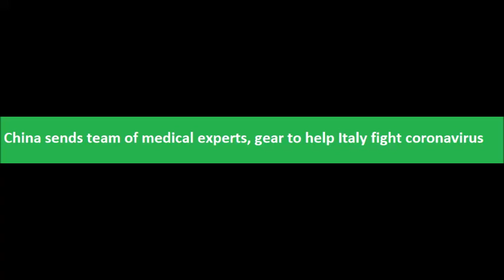China sends team of medical experts, gear to help Italy fight coronavirus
China sends team of medical experts, gear to help Italy fight coronavirus v